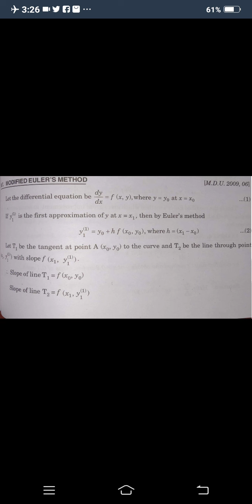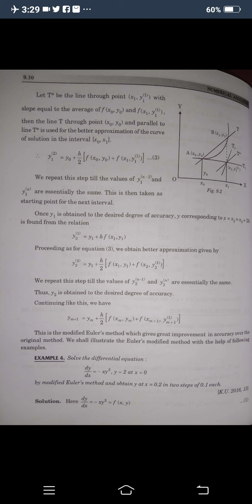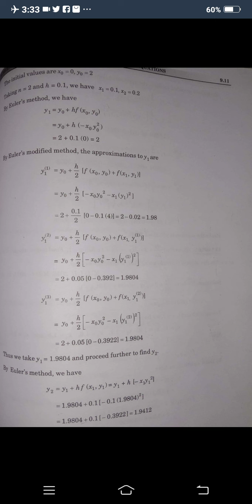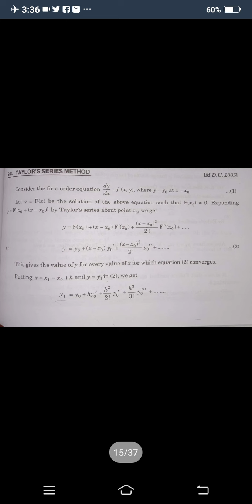Modified Euler's method